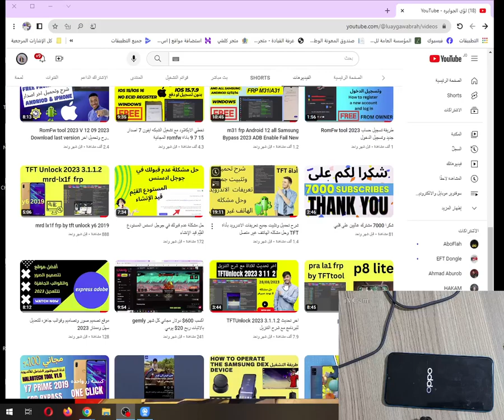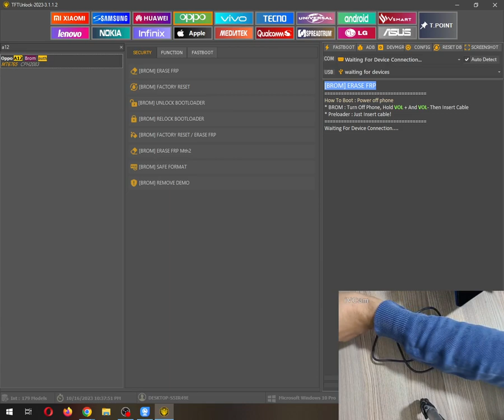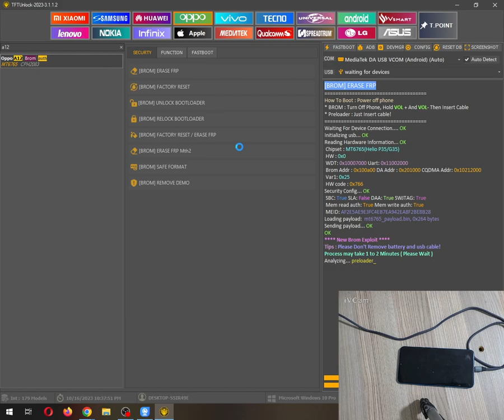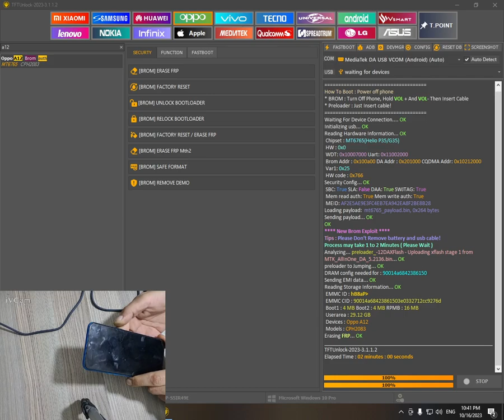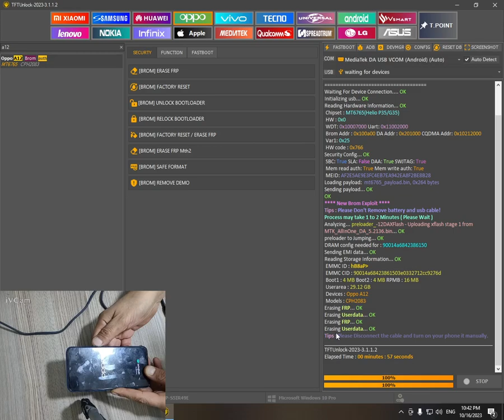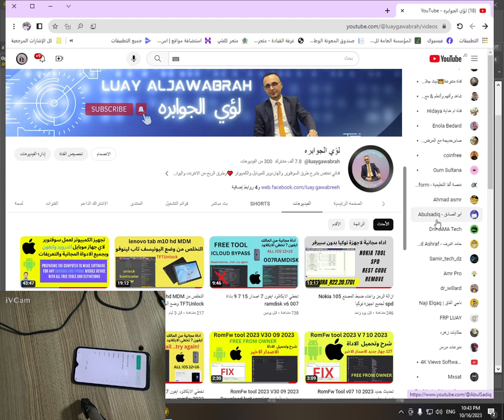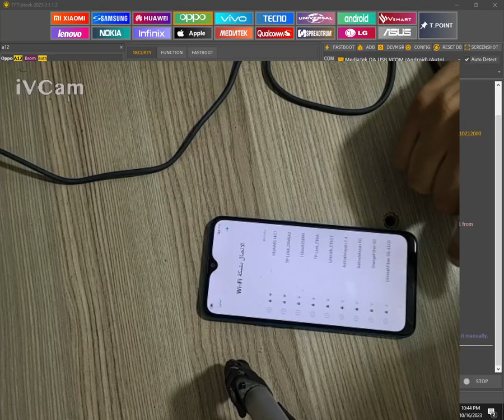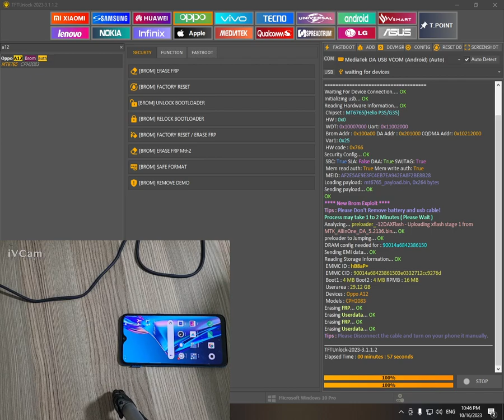oppo a12 frp وإعادة التعيين 2023 بنقرة واحدة TFT unlock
oppo a12 frp وإعادة التعيين 2023 بنقرة واحدة
oppo a12 frp and hared rest 2023 one click

oppo A12 CPH-2083
HARD RESET password pattern frp unlock
one click

عمل ضبط مصنع وحذف كلمة المرور A12
oppo a12 is waterproof or not
oppo a12 frp bypass
hard reset oppo a12 cph2083
how to turn off oppo a12
is oppo a12 is waterproof
how to open oppo a12 forgot password
oppo a12 frp unlock umt
how to unlock password oppo a12
how to reset oppo a12 forgot password
format oppo a12
remove frp a127f u8
oppo a12 launch date
how to reformat oppo a12
samsung a12 frp unlock sp flash tool
factory reset oppo a12
oppo a12 frp unlock sp flash tool
how to restore oppo a12
restart oppo a12
how to flash oppo a12
oppo a12 launch date in india
oppo a12 frp cm2
how to flash oppo a12 cph2083
flash oppo a12 cph2083 via sp flash tool
samsung a12 frp remove umt
bypass frp a127f
frp samsung a12 android 11 unlock tool
is oppo a12 worth buying
oppo a12 charging speed
samsung a12 frp bypass android 12 unlock tool
reboot oppo a12